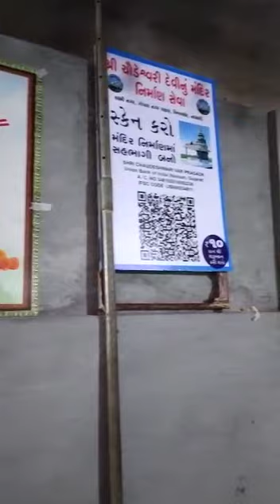नवसारी श्री चौडेश्वरी देवी मंदिर २०२२| Shri Choudeshwari Devi mandir,Navsari 2022©Vyanktesh_Kashetti